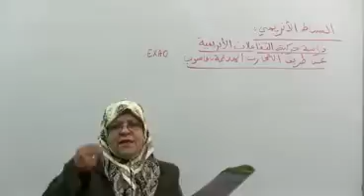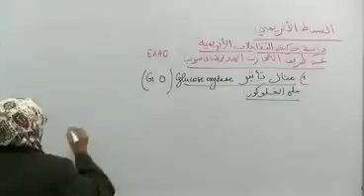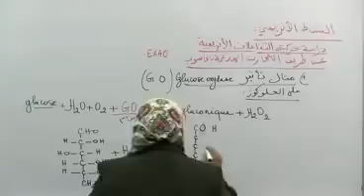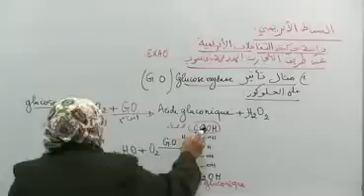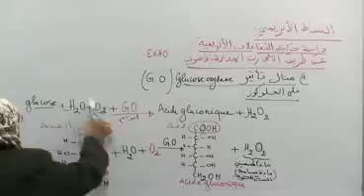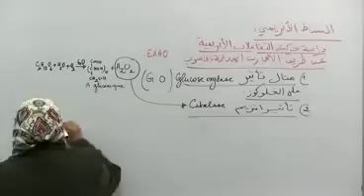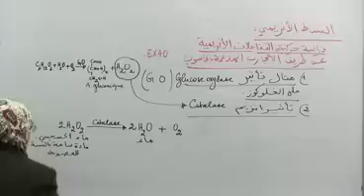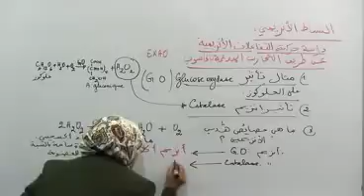3 النشاط الانزيمي و علاقته ببنية الانزيم 02 - علوم الثالثة ثانوي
درس مفصل في مادة علوم الطبيعة و الحياة للسنة الثالثة ثانوي الوحدة الثالثة النشاط الإنزيمي للبروتينات
للمزيد من الدروس قم بزيارة موقع الدراسة الجزائري :